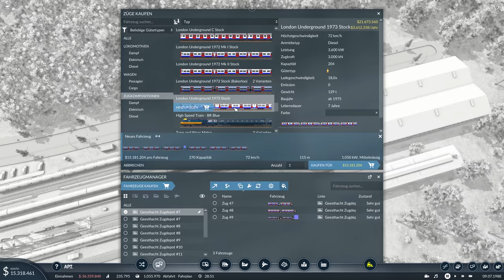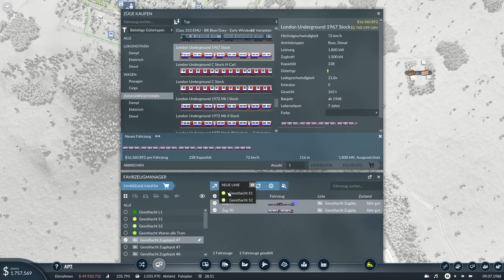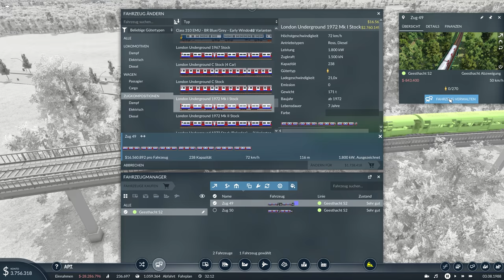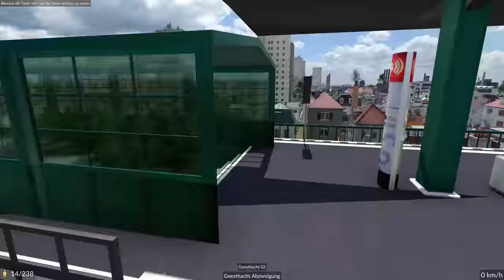Transport Fever 2 - Die neue Hochbahn! - S03E15 | 4K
Für unsere neue Metropole bauen wir nun endlich unsere Hochbahn!